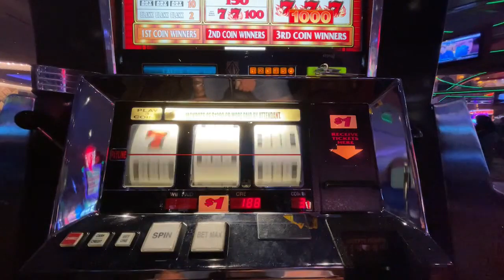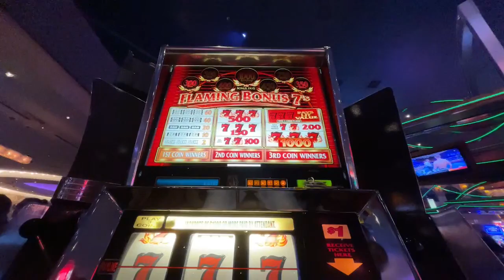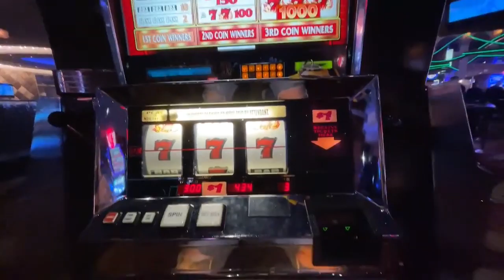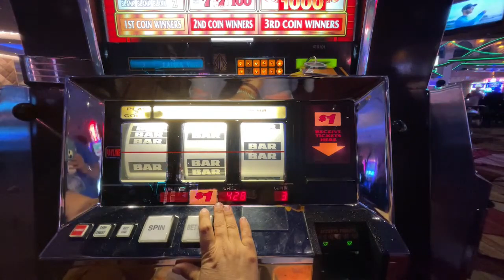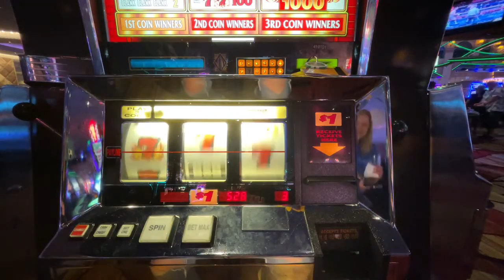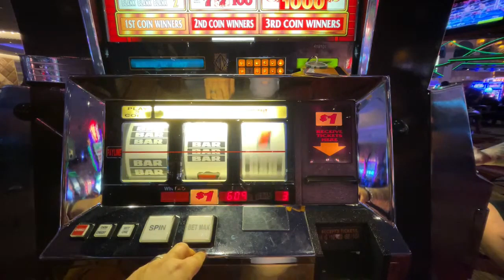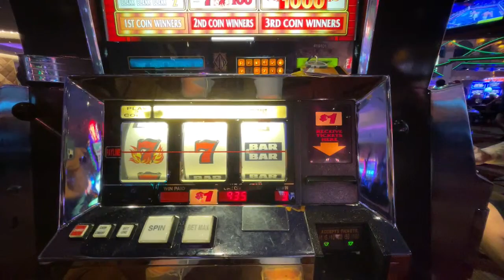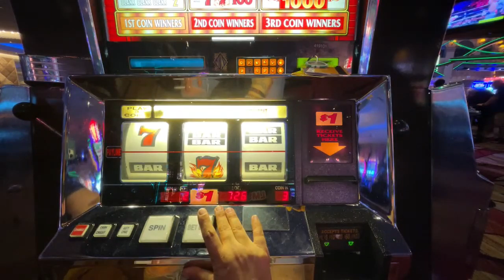Will I get the 777 🔥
Become a Channel Member of LMS to get access to perks including early video releases, member only lives and more:

Surprise Me 😊
Laura Miles Slots
3324 E Ray Rd. #146

⬇️ Official Partnerships ⬇️

1️⃣ FREE Live Play Bingo, Come join the hottest Bingo app on IOS or Android. FREE to download, FREE to play and while playing in the app, a chance to WIN an Amazon gift card. Meet the LMS_Squad there!!

Who is Laura Miles Slots?

Just your everyday girl who loves to travel and watch Sports. I have many hobbies but casino hopping is my favorite! You can catch me in the HighLimit room betting anywhere from $5 to $100 per spin sipping on an LMSdrink (recipe in Beacon) playing TopDollar Pinball Dragonlinks Lightenlinks or Allaboard. Feel free to say hello if you see me and collect a personalized LMSluckychip !!!

©️Videos are the property of Laura Miles Slots and cannot be used without written permission. Video content is made for 18+ unless stated otherwise.